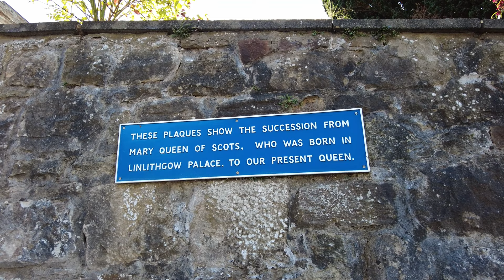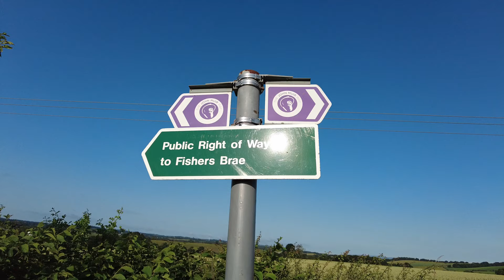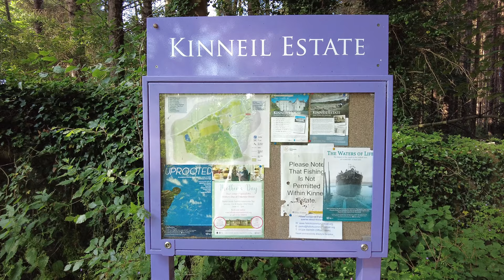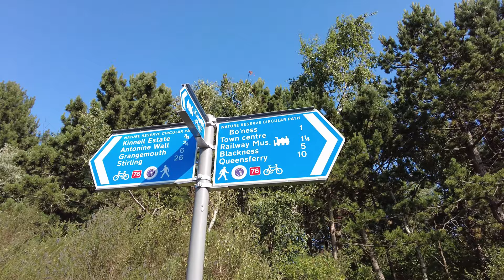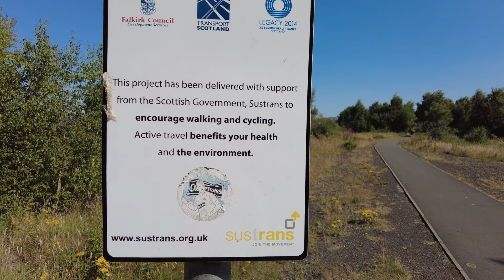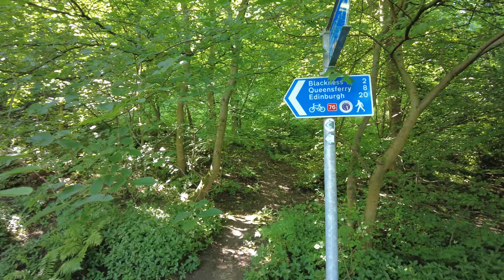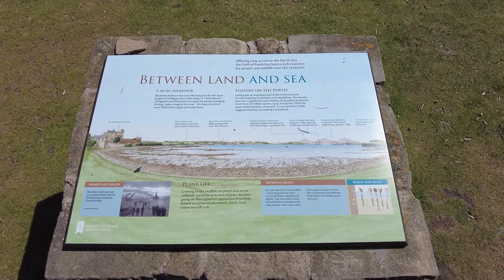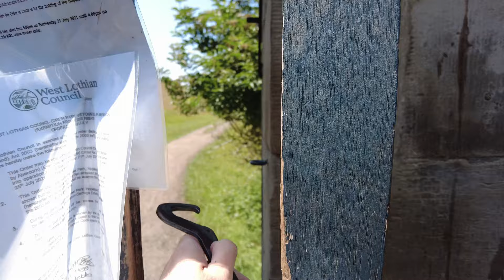THE JOHN MUIR WAY | Linlithgow to South Queensferry | Stage 6 | Scotland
I take a 15 mile hike along stage 6 of The John Muir Way. This is a route packed with forests, palaces, castles and private estates and a scenic coastal walk alongside The Firth of Forth.

Join the new The Hike Begins community page. This page was set up to encourage people to share their adventures, content, blogs and vlogs at a global level.
Have a Youtube channel? Instagram? Bought some new kit? Planning a hike or simply looking for some inspiration? Post and let us know!